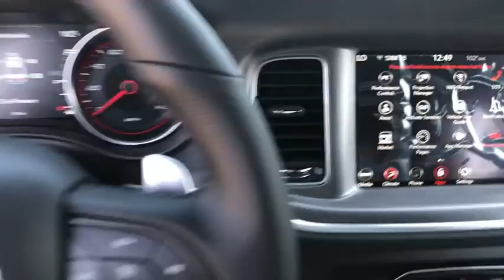2020 Dodge Charger Monrovia, Pasadena, Los Angeles, Montebello, Azusa, CA M201230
Granite Pearlcoat New 2020 Dodge Charger available in monrovia, California at Monrovia CDJR. Servicing the Pasadena, Los Angeles, Montebello, Azusa, CA area.

Monrovia CDJR
1305 S Mountain Ave

Recent Arrival! Black Cloth.19/30 City/Highway MPG